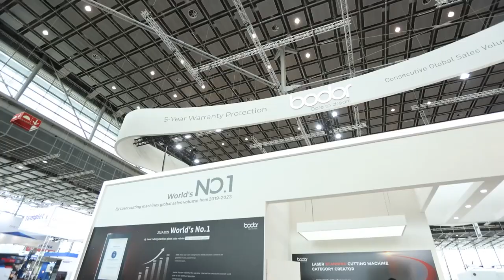Bodor at TUBE2024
Unlocking highlights at TUBE2024! 🌟 Witness innovation, precision, and the cutting-edge technology that Bodor showcased at the event. Dive into the future of manufacturing with Bodor! Today is the last day of the exhibition, please don’t miss it!👥